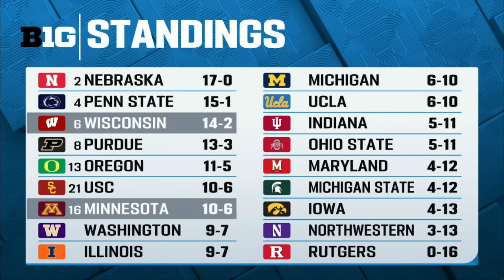Wisconsin vs Minnesota | Women Vollayball Nov 20,2024